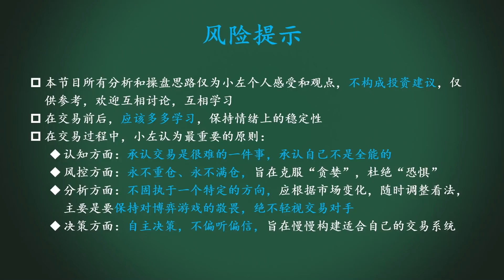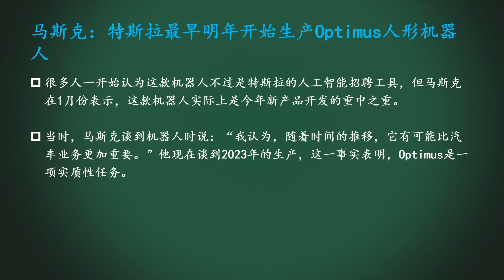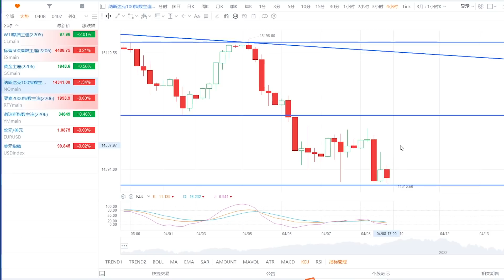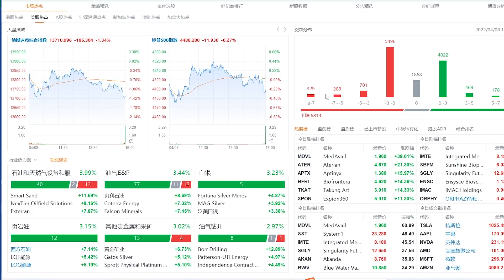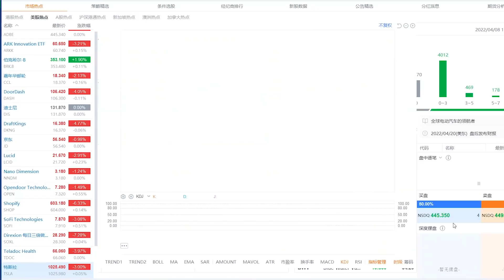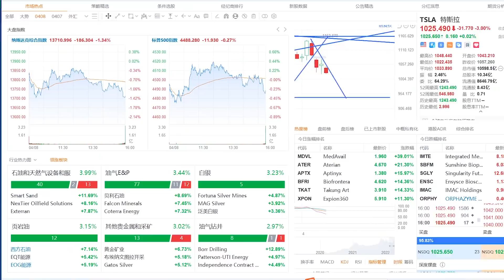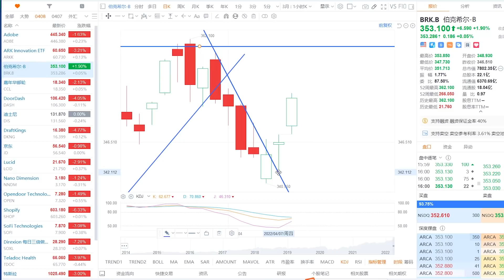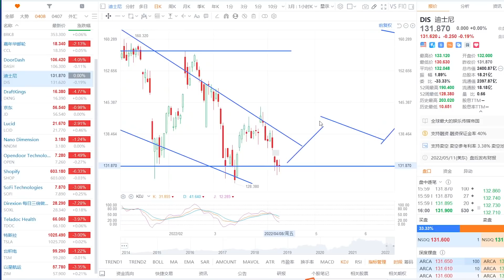美股是否要走空？马斯克人形机器人。NVDA能止跌吗？巴菲特BRK非常强势。半导体如何？原油、黄金、TSLA、NVDA、BRK、SOXL、ARKK、ZIM、DIS小左0408五